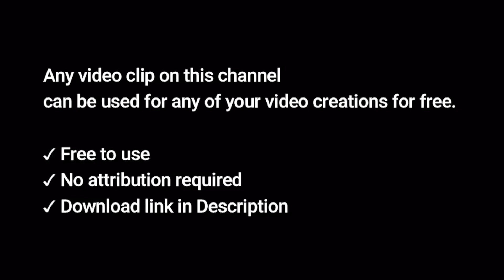video and music | Free stock Footage | Free Background Music | Vlog | No copyright Music and Video